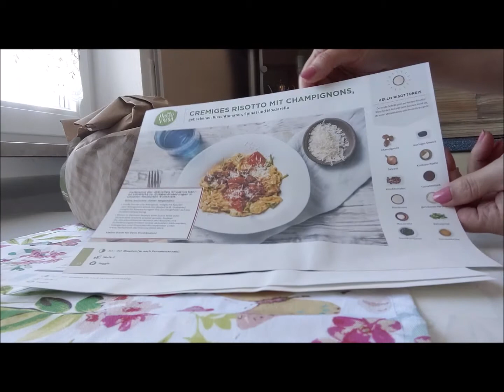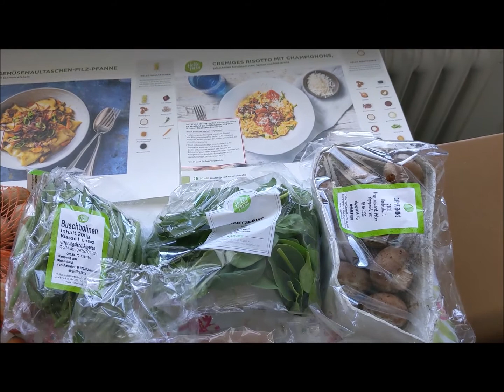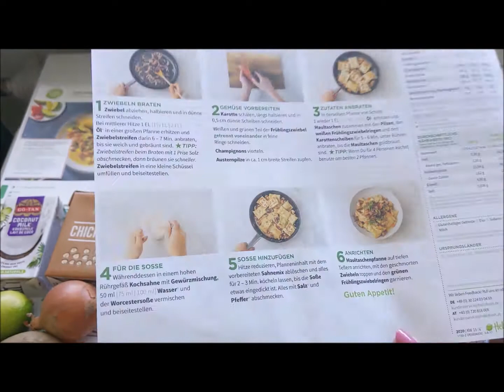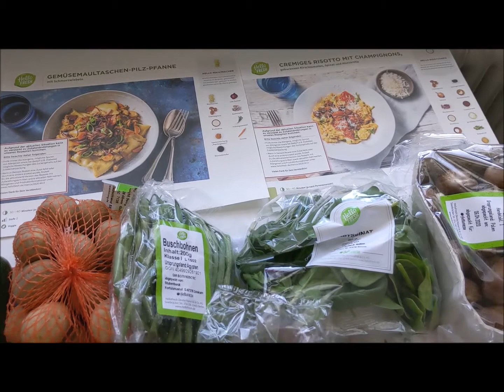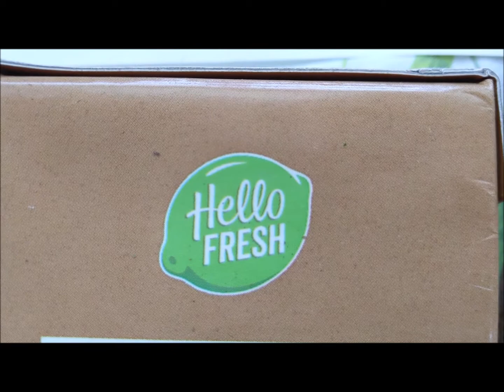Hello Fresh Veggie Kochbox / unboxing / mit Gutschein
Heute zeige ich euch meine aktuelle Veggie Kochbox von Hello Fresh mit 3 verschiedenen Gerichten
(Werbung)
Erhaltet satte 20 Euro auf eure Bestellung mit folgendem Link:

Die momentane Gesetzgebung zwingen mich dazu, daß ich alle meine Videos als Werbung kennzeichnen muß, was ich hiermit mache. Dabei ist es egal ob es sich um bezahlte Werbung handelt (ich erhalte keine Bezahlung für meine Videos!), mir die Produkte kostenlos zur Verfügung gestellt wurden oder ich euch nur meine ehrliche Meinung zu einem Produkt mitteile. Meine Produkte sind selbst gekauft. Gelegentlich erhalte ich über Produkttests Produkte kostenlos oder zum ermäßigten Preis. Dies ist die Ausnahme und ich erwähne das ausdrücklich in den entsprechenden Videos.